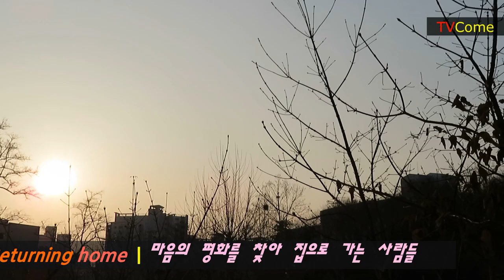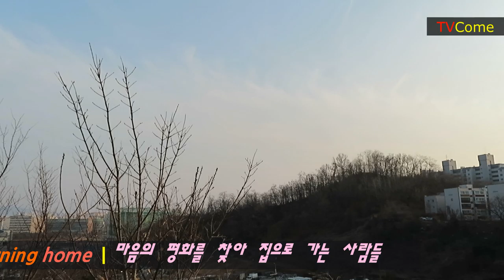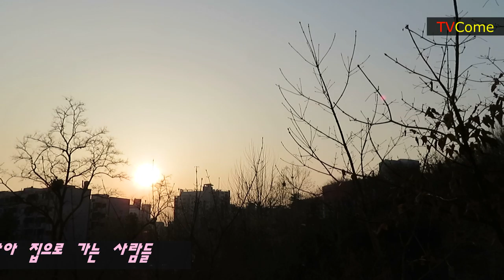귀로(Returning home), 마음의 평화를 찾아 집으로 가는 사람들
-황혼으로 가는 저녁 풍경, 비행기가 지나간다.  집으로 향하는 사람들 마음에 집은 평화의 집이다, 빨리 집에 가고 싶다. 그곳에 마음의 평화가 있다.
마음에 평화를 주는 영상시와
1. 시는 왜 쓰는가. 시인의 존재 이유. 작품해설 정성수 시인(한국문인협회 부이사장)